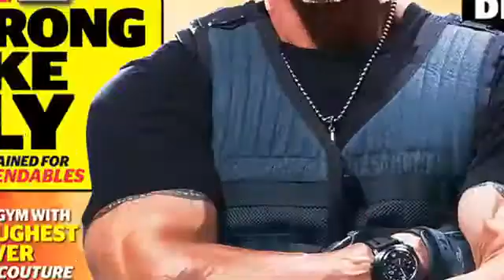Sylvester Stallone Looking to Leave La Quinta Home Celebrity Home News